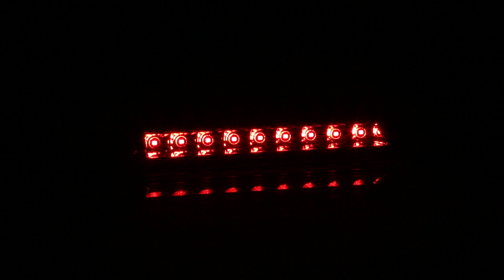DNA Motoring 06-14 Honda Ridgeline LED Black 3rd Brake Light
Honda Ridgeline LED Black 3rd Brake Light
Compatible: Honda Ridgeline - 2006, 2007, 2008, 2009, 2010, 2011, 2012, 2013, 2014
PRODUCT SKU: 3BL-HRID06-LED-SM

Product Preview of DNA Motoring's LED Black 3rd Brake Light for 06-14 Honda Ridgeline.